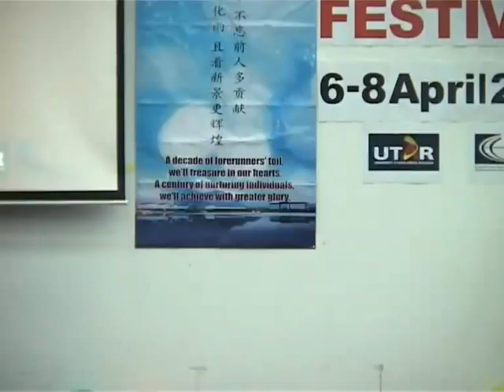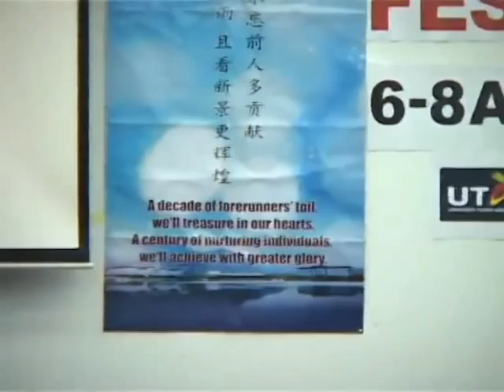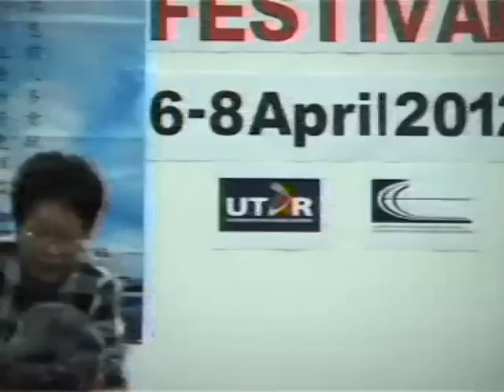UTAR CEE: Lifelong Learning Festival - Learning Thai Language